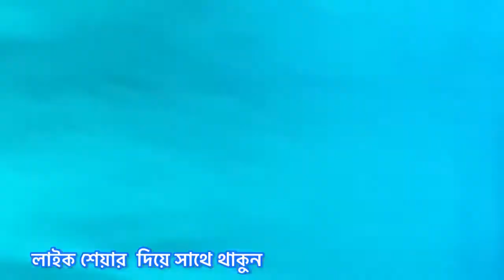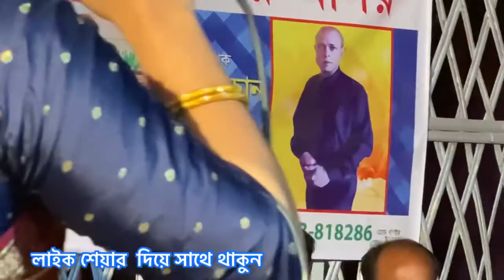কষ্ট দিয়া নষ্ট বন্ধু করলি আমারে-নতুন গান ২০২১-নিউ শান্তা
তর কি মনে স্বাদ ছিলরে নাচাইবি আমারে কষ্ট দিয়া নষ্ট বন্ধু করলি আমারে-শান্তা আত্তার